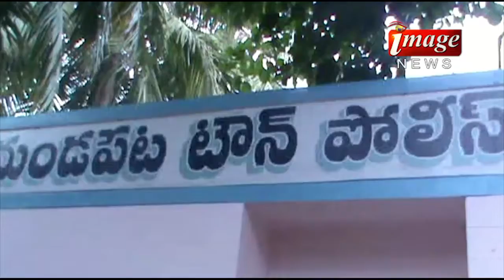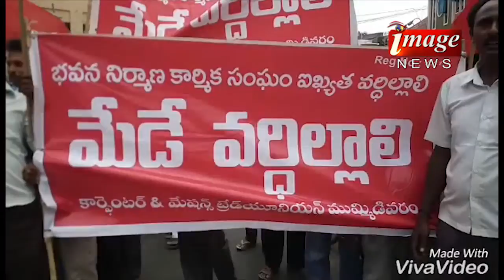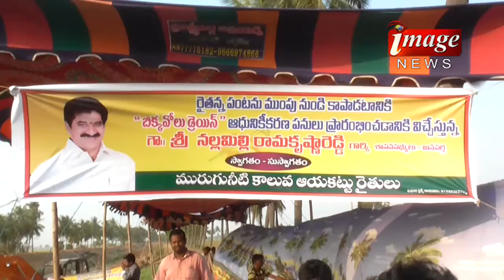01.05.2017 image news part02